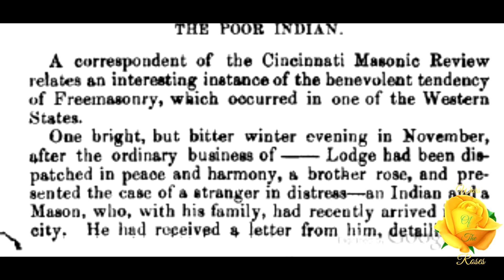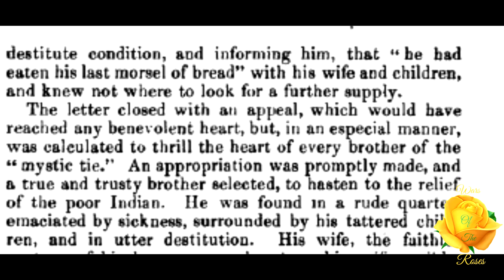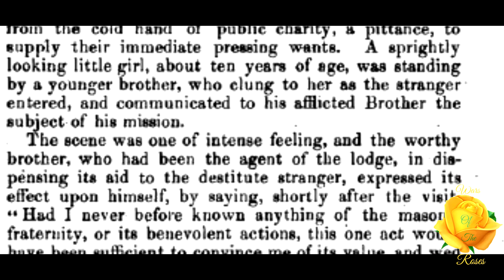The Poor Indian: The Mystic Tie Book the Second by Albert G. Mackey 30/52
“One bright, but bitter winter evening in November, after the ordinary business of Lodge had been dispatched in peace and harmony, a brother rose, and presented the case of a stranger in distress—an Indian and a Mason, who, with his family, had recently arrived in the city,” This is The Poor Indian from The Mystic Tie Book the Second series by Albert G. Mackey part 30 of 52.